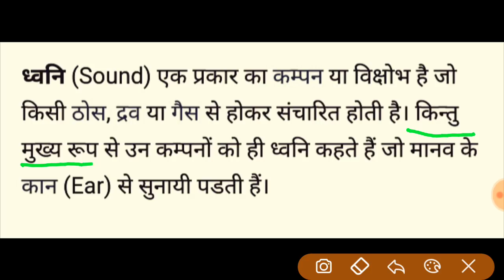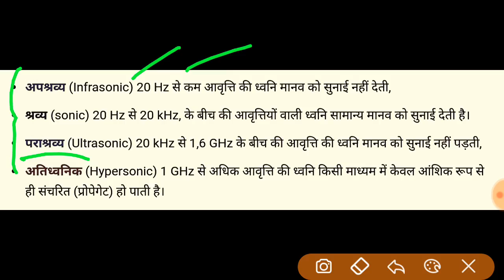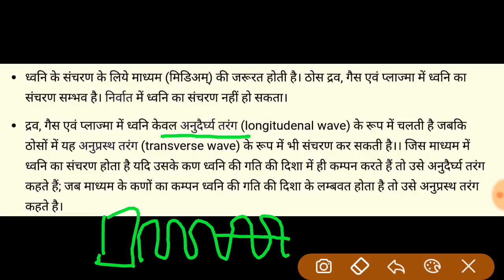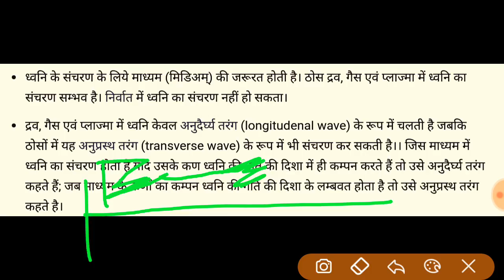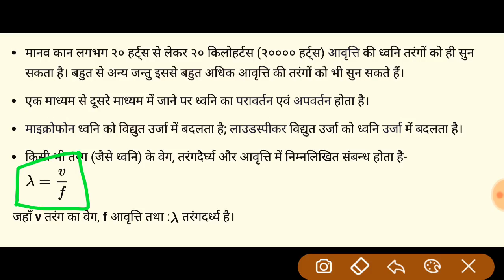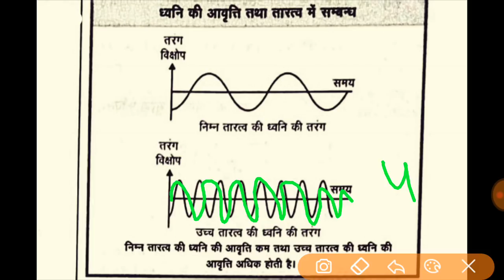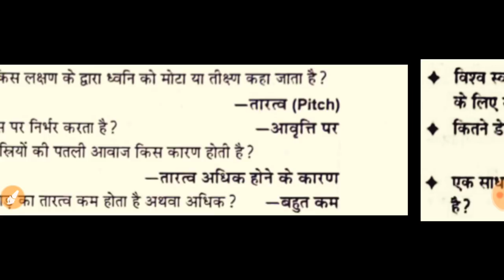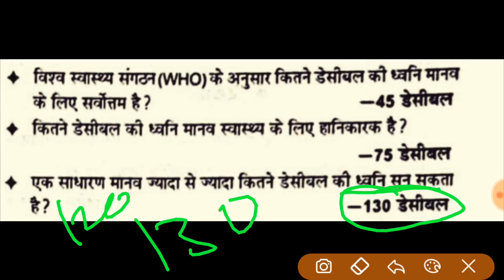छ.ग. सहायक शिक्षक विज्ञान प्रयोगशाला महत्वपूर्ण प्रश्न | cg sahayak shikshak prayogshala imp Gk que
छत्तीसगढ़ सहायक शिक्षक विज्ञान प्रयोगशाला महत्वपूर्ण प्रश्न ||
Cg sahayak shikshak vigyan prayogshala 2019||
 Physics sounds topic